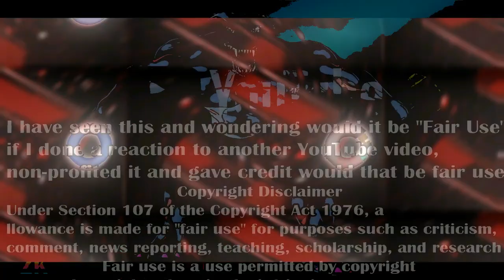GLITCH ARGENT INFINI+1.000.000 EN 1H [RED DEAD REDEMPTION II]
✌️ HEY YO LES AMIS C'EST ZAIKO ! 😘

Video: LE NOUVEAUX CONTENUE VAS FAIRE MAL  HEHE C'EST PARTIE L OPÉRATION EST LANCER PREMIER GLITCH ENORME SUR RED REDEMPTION QUI VOUS PERMETTRA D AVOIR DES MILLIONS FACILEMENT
😍L’équipe aller vous abo  !

😍Si cela te plait n'hésite pas a :
😍 Tu as aimé ? Alors➜ Lâche 1 Like 😍

● ● ●  RESTE CONNECTE ! ● ● ●
▷MON SKYPE : gilameofficiel1
▷PSN GILAMEOFFICIEL

Rageux : ... PASSE TA ROUTE ...